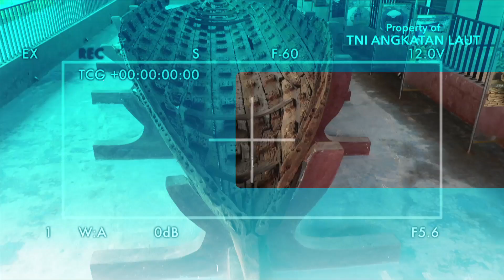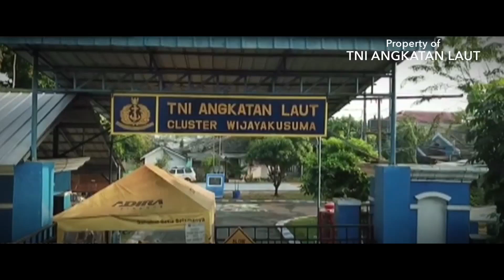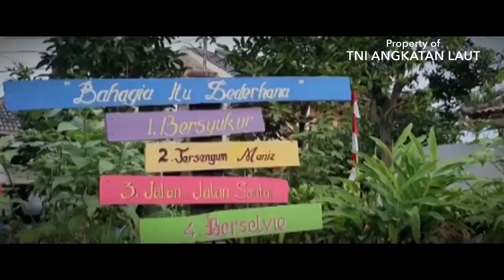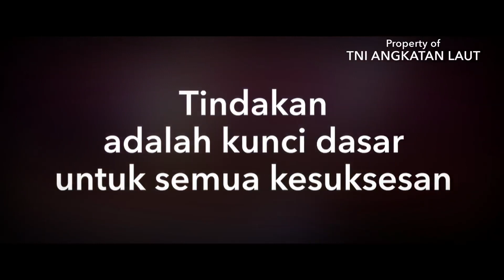Kampung Ramah Lingkungan Binaan Anggota TNI Angkatan Laut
Saksikan tayangan Jelajah Kampung Nusantara

Anggota TNI AL ubah sampah plastik jadi nilai ekonomis